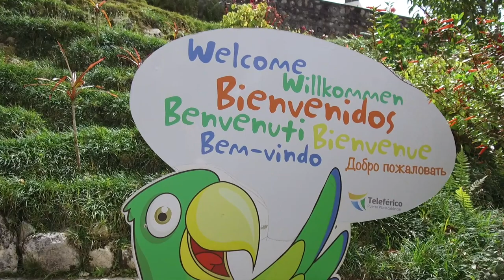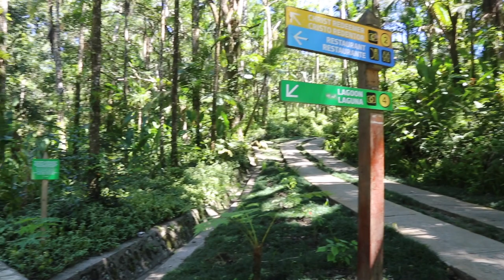El Teleférico de Puerto Plata y la Reserva Forestal de la Loma Isabel de Torres, imágenes inéditas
Viaje de los miembros de ADOMPRETUR y sus hijos a la reserva Forestal Monumento de la Loma Isabel de Torres. Imágenes nunca vistas dentro del parque. Jornada de siembra de árboles y mucho más.